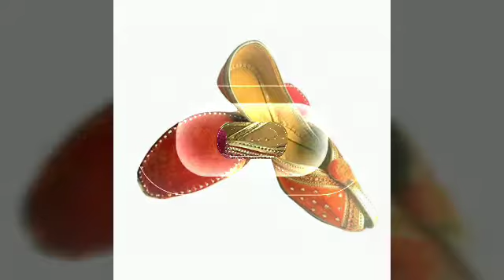Beautiful Stylish Khussa Designs For Girls Collection 2019